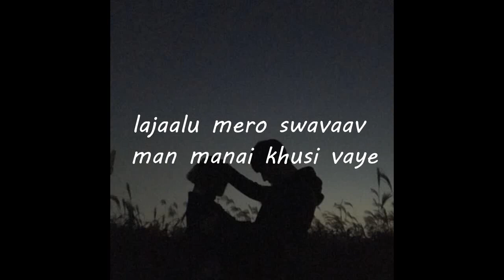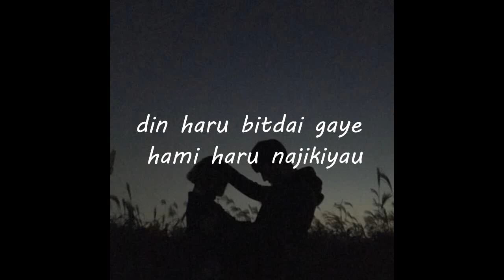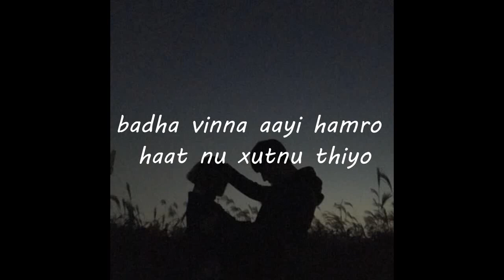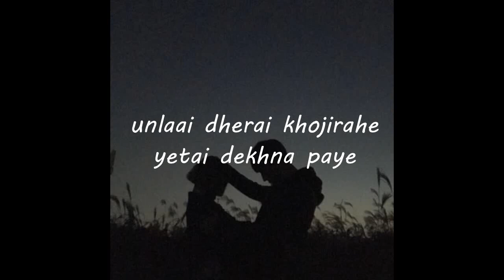Maya ko Katha - yabesh thapa ||Lyrics✓